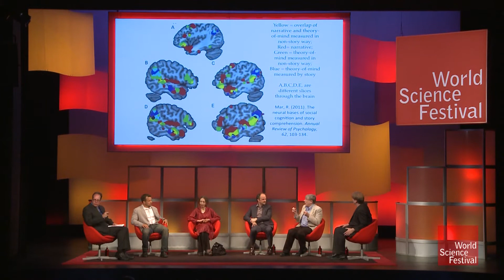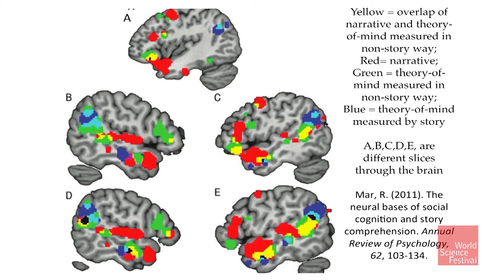Socially Awkward Situation? Read A Novel!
University of Toronto psychologist Keith Oatley presents data that seems to show that reading novels improves one's ability to understand and empathize with others. He demonstrates using brain imaging, that the parts of the brain that are activated when reading stories are the same as those that we use in social interactions. So perhaps the next time you don't see eye to eye with somebody, the two of you should dive into a good book.